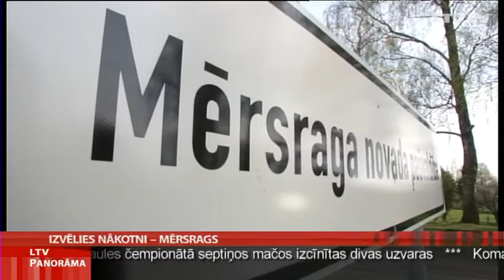Izvēlies nākotni - Mērsrags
Tuvojoties pašvaldību vēlēšanām, Panorāmā turpinām sižetu sēriju par Latvijas novadiem. Šoreiz devāmies uz Mērsragu. Ieguvis lielāku patstāvību, atdaloties no Rojas novada, Mērsrags sevi pieteicis ar ambicioziem projektiem vides uzlabošanai. Pašreizējā novada domes vadība sola to turpināt arī nākamajā sasaukumā. Taču opozīcija uzdod jautājumus - cik tas maksā un vai iedzīvotāji maz var to atļauties.  Noskaidrot situāciju devās Liene Barisa-Sermule.